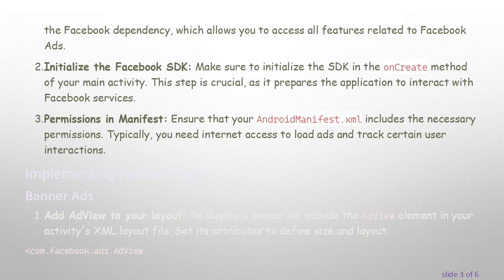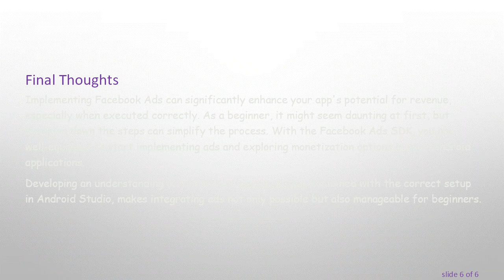How Can I Easily Implement Facebook Ads in Android Studio as a Beginner?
Summary: A comprehensive guide for beginners looking to implement `Facebook Ads` in `Android Studio` using `SDK` and `JavaScript`.

Implementing Facebook Ads in your Android application can be a significant step towards monetization. With the increasing popularity of Android applications, integrating ads allows developers to generate revenue while providing users with a free experience. This guide aims to guide beginners through the process of implementing Facebook Ads in Android Studio.

Understanding Facebook Ads SDK

Before jumping into the implementation steps, it's essential to understand what the Facebook Ads SDK is. The Software Development Kit (SDK) is a collection of tools that enables developers to integrate Facebook features into their applications. In the case of ads, the SDK provides all necessary tools and functionalities.

Setting Up Your Environment in Android Studio

Download Facebook SDK: To start, you must add the Facebook SDK to your Android Studio project. You can do this by modifying your build.gradle file. Specifically, include the Facebook dependency, which allows you to access all features related to Facebook Ads.

Initialize the Facebook SDK: Make sure to initialize the SDK in the onCreate method of your main activity. This step is crucial, as it prepares the application to interact with Facebook services.

Permissions in Manifest: Ensure that your AndroidManifest.xml includes the necessary permissions. Typically, you need internet access to load ads and track certain user interactions.

Implementing Facebook Ads

Banner Ads

Add AdView to your layout: To display a banner ad, include the AdView element in your activity's XML layout file. Set its attributes to define size and layout.

Load the Banner Ad: In your activity, initialize the AdView and load an ad in the corresponding class. Use the AdRequest class to request the ad.

Interstitial Ads

Prepare an Interstitial Ad: To implement interstitial ads, you need to create an instance of the InterstitialAd class and load it with an ad unit ID.

Show the Interstitial Ad: While implementing interstitial ads, it's typically shown at logical break points in your app, like after completing a level in a game.

Testing Ads

When testing Facebook Ads, it’s important to use test ads during development to avoid violating Facebook's policies. You can enable test mode in your Ad requests. This enables you to see ads without the risk of invalid traffic and maintains compliance.

Use JavaScript with Facebook Ads

While the core implementation would utilize Java and Android SDK features, knowledge in JavaScript might also come in handy, particularly if your app integrates web content or hybrid features. JavaScript can facilitate tasks such as event tracking or dynamic ad updates when the app operates on a web view.

Final Thoughts

Implementing Facebook Ads can significantly enhance your app's potential for revenue, especially when executed correctly. As a beginner, it might seem daunting at first, but breaking down the steps can simplify the process. With the Facebook Ads SDK, you are well-equipped to start implementing ads and exploring monetization options in your Android applications.

Developing an understanding of the SDK's functionalities, combined with the correct setup in Android Studio, makes integrating ads not only possible but also manageable for beginners.